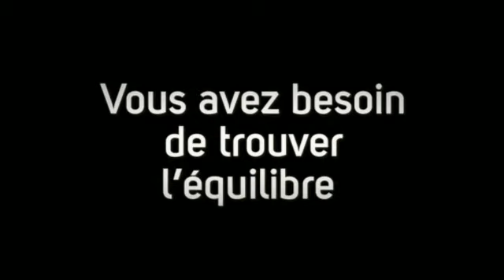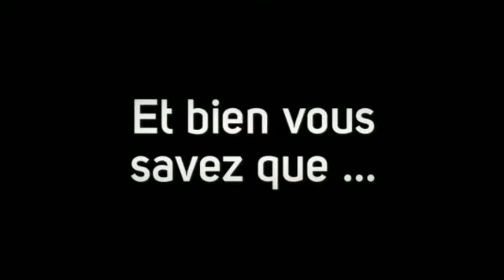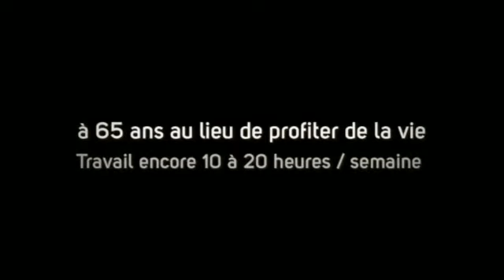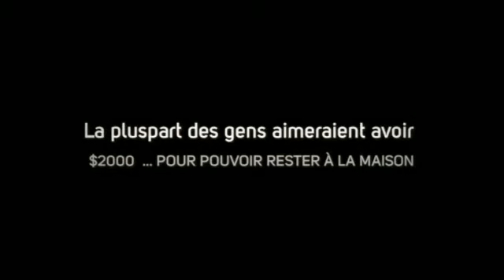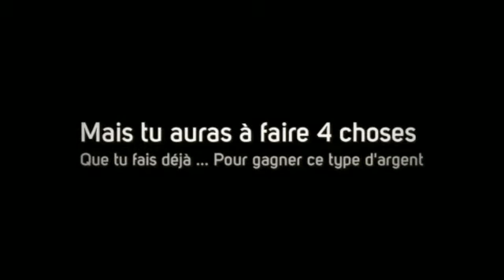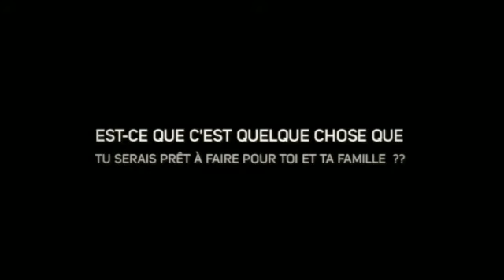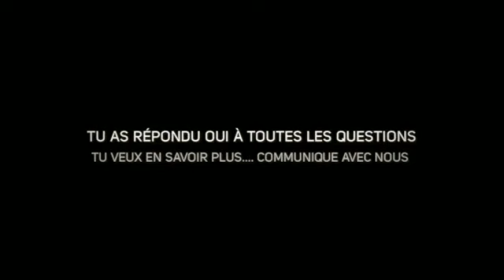TRAVAIL À DOMICILE pour arrondir les fins de mois difficile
Vous souhaitez travailler à domicile ...Sans quitter votre emploie et arrondir les fins de mois ... écouté cette vidéo -